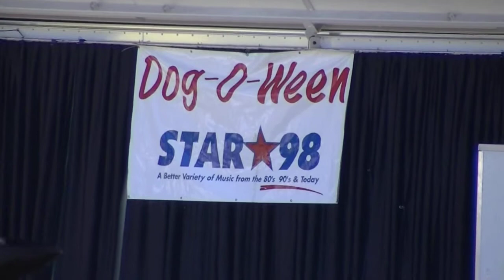Dogoween 2010 Tallahassee Florida